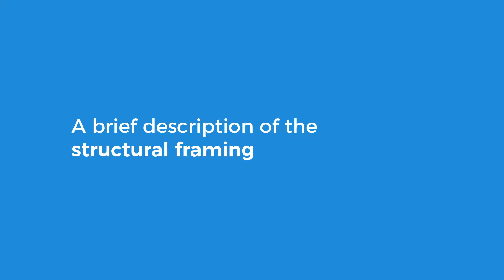KTM Raceworx - Engineer Interview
KTM Raceworx was entered for the SAISC Steel Awards 2019. In this video, Engineer Johan le Roux sheds light on the project, including insight into the structural framing and benefits of steel in this application.